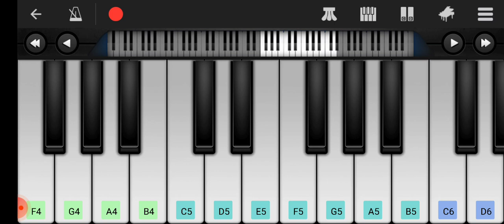ei-ei-o Rhyme on piano